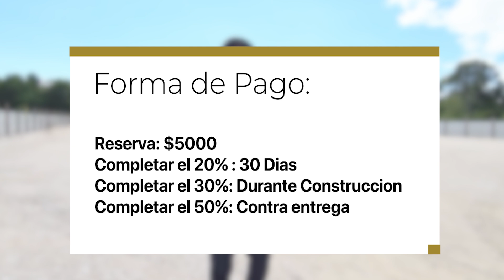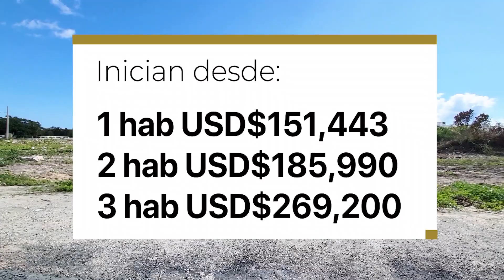APARTAMENTOS EN CONSTRUCCIÓN EN CAP CANA CERCA DE LA PLAYA | INVIERTE EN RD | JAVIER VARGAS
COMO PUEDO INVERTIR EN BIENES RAICES SIN GRANDES AHORROS, CON POCO DINERO DE INICIAL Y SOBRE TODO EN UNA COMUNIDAD BUENA Y CON CALIDAD EN LA CONSTRUCCIÓN.

ES POR ESO QUE TE TRAIGO ESTA OPCIÓN EN LAS CANAS, CAP CANA PARA QUE PUEDAS INVERTIR EN REPÚBLICA DOMINICANA Y PUNTA CANA.

EL MOMENTO DE INVERTIR EN BIENES RAICES EN UN MERCADO ESTABLECIDO Y CON CRECIMIENTO COMO EL DE PUNTA CANA ES AHORA.

BIENVENIDOS A ESTE CANAL SOBRE LAS INVERSIONES EN BIENES RAÍCES EN REPÚBLICA DOMINICANA Y MI DÍA A DÍA EN ELLA. UN CANAL DE INVERSIÓN CON CONTENIDO ÚNICO Y DIFERENTE